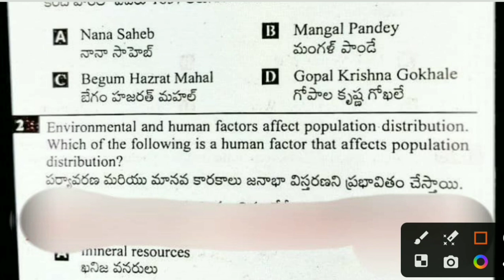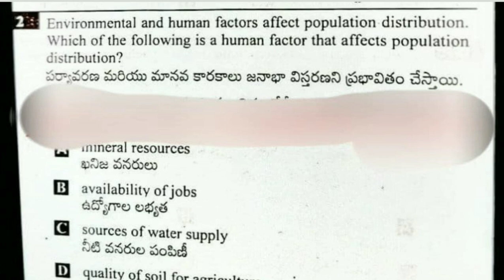🥳🥳8th class sa-2 social studies full answer key+question paper ll 100% 8th class real paper leaked l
8th class cba-3 sa2 science question
paper and answers 2024,ap 8th class sa2 exam science real question paper 2024,ap 8
9